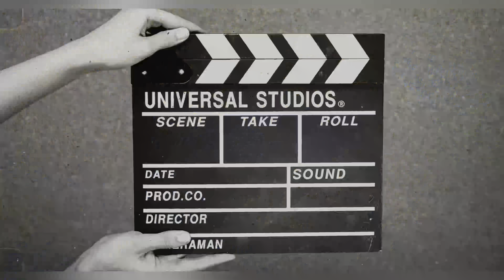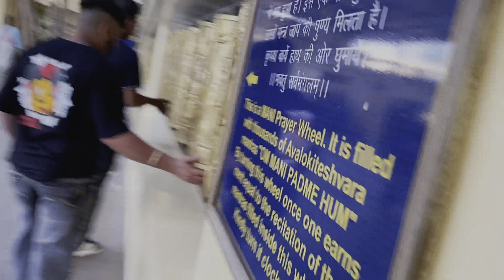Dharamshala Vlogs 2023 | nav rana vlogs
Meclodganj dharmshala vlog 2023